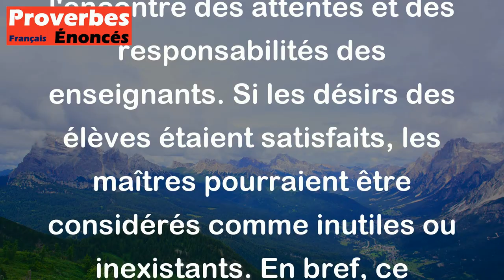Si le voeu des élèves était exaucé, il n'y aurait aucun maître vivant. - Proverbe Persan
Ce proverbe persan souligne le fait que les élèves peuvent souvent avoir des désirs ou des souhaits qui vont à l'encontre des attentes et des responsabilités des enseignants. Si les désirs des élèves étaient satisfaits, les maîtres pourraient être considérés comme inutiles ou inexistants. En bref, ce proverbe met en évidence le rôle important des enseignants dans la formation des étudiants et dans leur vie.